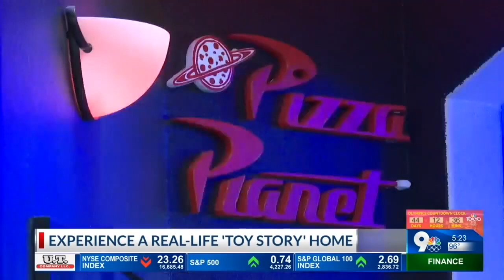J Russell - Lifestyle Host/Reporter Reel